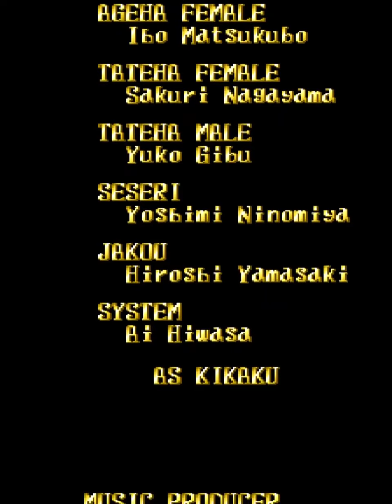Espgaluda Ageha ALL - Survival/Low Score - 32,950,410 - SFT (エスプガルーダ)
I recently repaired a knockoff Espgaluda PGM cartridge. I initially got the clear with Ageha after just a couple attempts, but since I wasn't expecting it, I was not recording at the time. This is a second clear run recorded at a later date.

Timestamps:
00:00 - Bootup
00:10 - Character Select
00:13 - Tutorial
01:30 - Stage 1
03:10 - Stage 1 Boss (Seseri)
04:02 - Stage 2
06:32 - Stage 2 Boss (Seiren)
07:47 - Stage 3
11:45 - Stage 3 Boss (Amaranthus)
13:08 - Stage 4
16:20- Stage 4 Boss (Romulus and Remus)
18:07- Stage 5.1
20:07 - Stage 5.1 Boss (Seseri)
21:39 - Stage 5.2
23:03 - Final Boss I (Feather Galuda)
24:08- Final Boss II (Jakou)
25:26 - Final Boss III (Seirei Yuugou Rinkai - "Critical Holy Spirit Fusion")
26:46 - Final Boss IV (Seirei Kesshou - "Holy Spirit Crystal")
27:39 - Ending
29:06 - Name Entry

Details:
Player: Softdrink 117 / SFT
Score: 32,950,410
Espgaluda (PGM arcade system, bootleg cartridge)
Capture chain: PGM motherboard - BetsuBetsu - OSSC - Magewell USB HDMI Capture Gen 2

A solid run overall, but I'm quite disappointed in the two deaths in the run. Neither was expected or in a place I feel is acceptable - though at least I managed to get the 1-UP this time.

While doing research for this run I noticed that the final boss is actually listed as having four phases on Cave's official site, despite having only three health bars While I found this a bit surprising, I decided to use their labeling for the different phases; hopefully this doesn't cause any confusion.

This run is recorded using a relatively new capture chain for direct PCB capture; so far, I'm pretty pleased with the results.